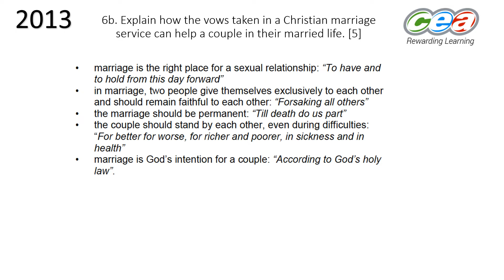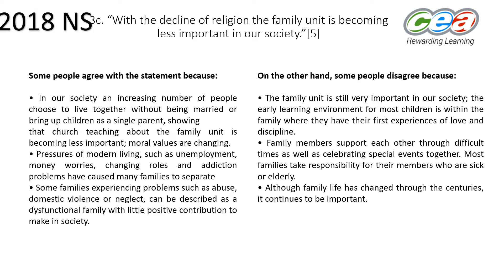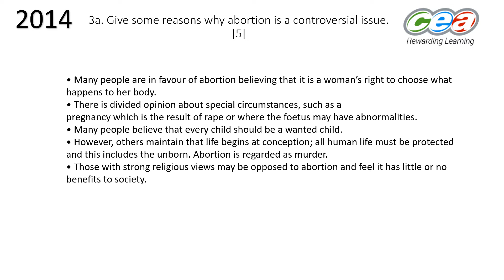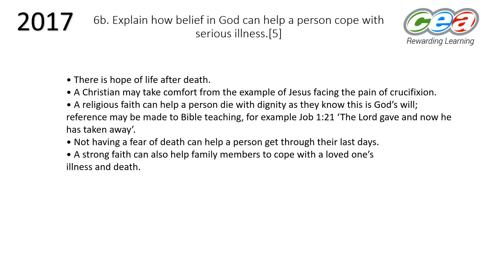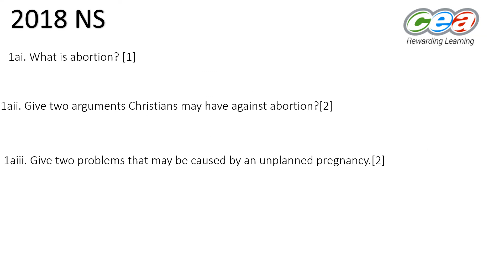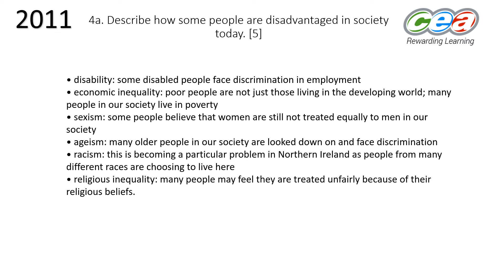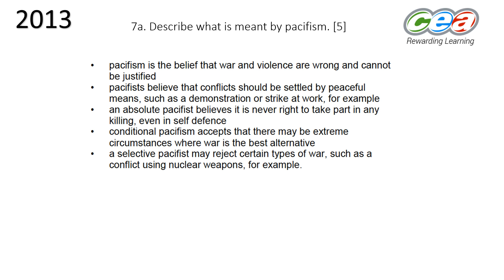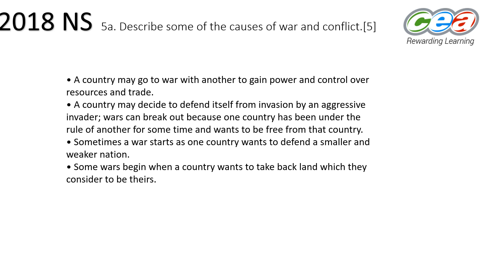Newly Revised Mark Schemes Religious Studies